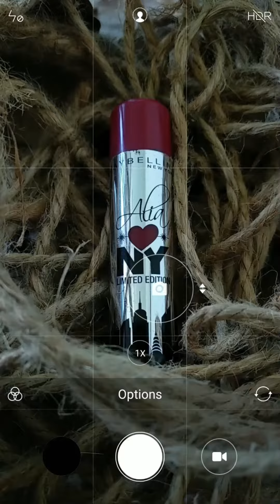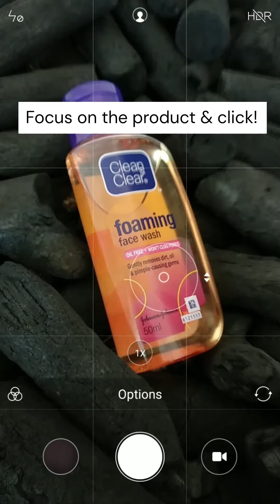3 simple & creative product photography ideas | Product photoshoot using phone at home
Hello!

Sharing another video of simple product photoshoot ideas to try at home.

App used for editing: Snapseed (Available for free in Google Play Store)

Shot on: MiA1

10 Amazing Photography Ideas with Books | How to do Creative Book Photography at Home using Mobile

How to use Clothes in Product Photoshoot | 10 Easy Mobile Product Photography Ideas to Try at Home